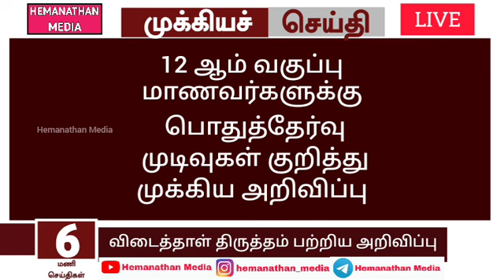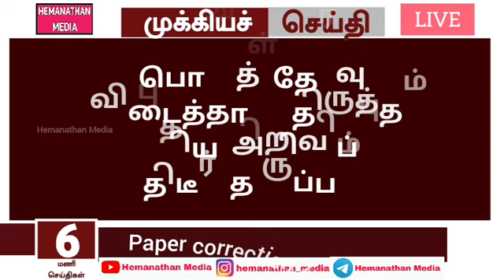😱TN 10,11th Standard Results New Changes Good News | Public Exam Paper Valuation | Grace Marks news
10thresultdate 2023
10thmathsgrace marks
11thresultdate 2023